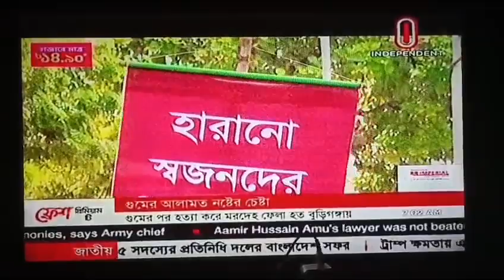গুমের আলামত নষ্টের চেষ্টা...Source: INDEPENDENT TV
গুমের আলামত নষ্টের চেষ্টা।...সূত্র:INDEPENDENT TV